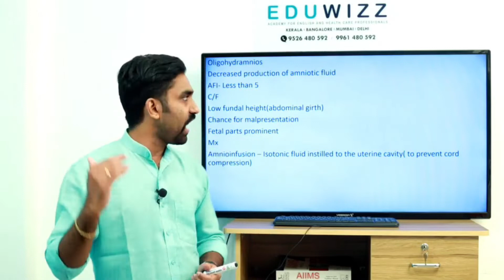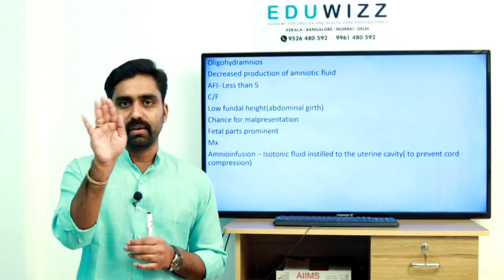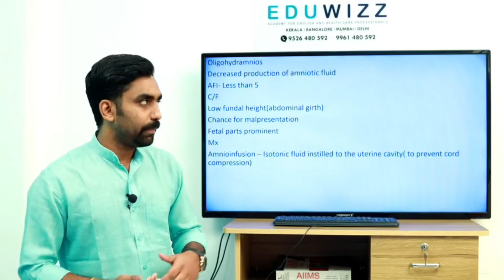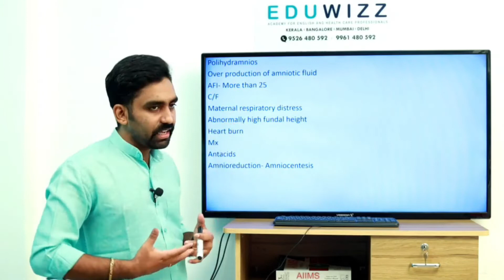PROMETRIC CLASS COACHING IDEAS, DHA, MOH, HAAD, CBT, OTHER HEALTH CARE EXAMS GUIDE AND COACHING.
Full fledged tutorial specialized for HAAD/ PROMETRIC/ DHA/MOH Licensing exams for all medical proffessionals like Nurses, Doctors, Lab technician, Pharmacist, Radiographer, Physiotherapy etc.
Specialized tutorials for CBT & NCLEX-RN.
EDUWIZZ Global - The learning App provides the State of the art coaching classes for all the Licensing exams for medical professional with Virtual clases taken by experienced faculty from the respective field.

The team of faculty is Committed to make this Coaching engaging informative & effective. The App also provides personalized Learning experience by providing tutorials specialized for each exams and to make aspirants Confident enough with conduction of mock tests on 10,000+ exam oriented Questions.
This app is designed to make every Candidate to be theoretically expertise in their respective field.
Why choose Eduwizz Global App?.
 - Pre recorded high definition classes
taken by experienced faculty
 - Exam focused Questions
for mock test
 - Multi-lingual lectures - Malayalam,
English & Hindi

Our Distinctive features

 -Specialised Lectures
subject wise
- 24x7 Technical assistance
- Mock test, Exam focused Questions discussion Session
-Personalised classes for all Licensing exams
-Faculty support assured
-Virtual presentation classes which make learning simple & effective.

Taken by experienced facilly
 - Exam focused Question bank
& mock test
 - Multi-lingual lectures - Malayalam,
English & Hindi

Add on feature-Exam booster ...
we provide Question bank for Candidates
preparing for AIIMS, RRB, psc (DHS | DME), GIPMER,
PIGMER Staff nurse exams
previous Question papers,Question
discussion sessions, lectures on selected topics
provided supplementary to this App  which  helps in preparing Competitive
exams

We are Trying our best to improve & enhance app features and make Eduwizz Global a better Learning app. Your valuable feedback & Suggestions foster us to render the best...